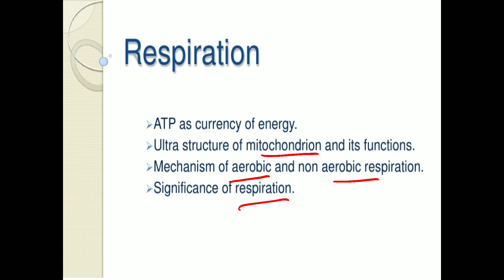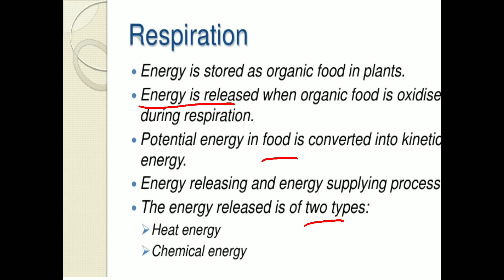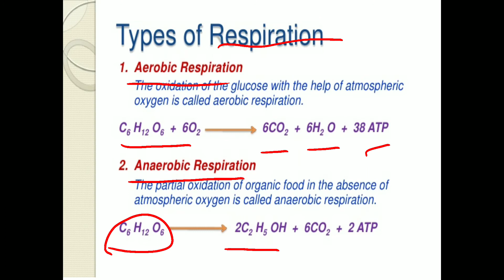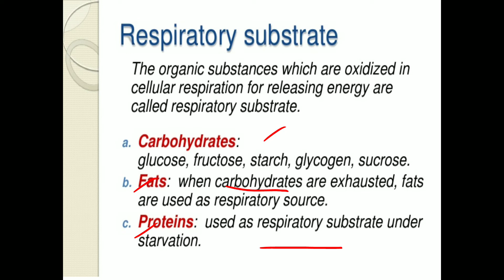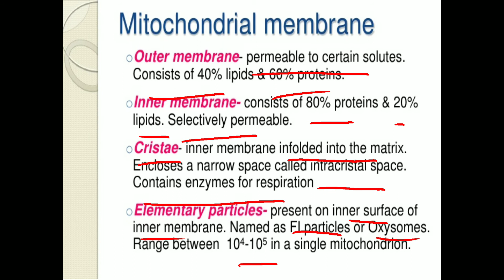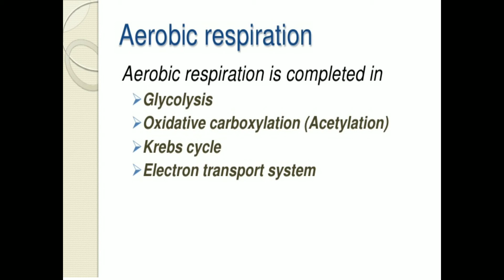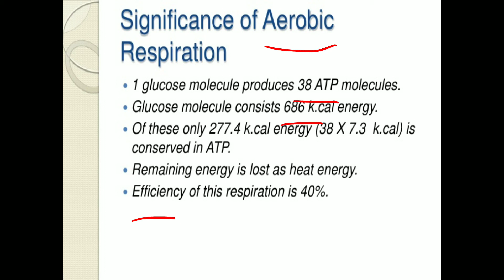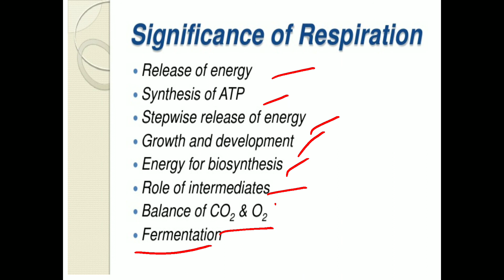Rrespiration (Zoology)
B.Sc PART-III